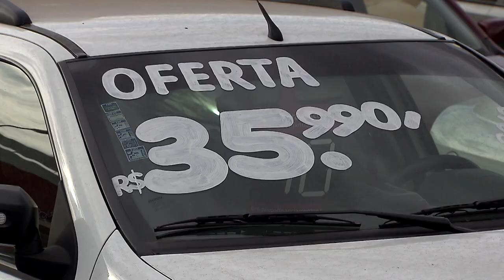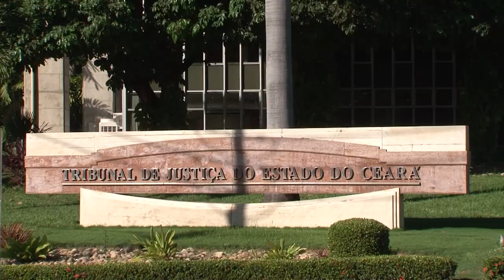Mantida prisão de empresário investigado por golpe da falsa carta contemplada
O presidente do Superior Tribunal de Justiça (STJ), ministro Humberto Martins, indeferiu o habeas corpus que pedia a libertação do dono de uma empresa supostamente aberta para praticar o golpe da falsa carta contemplada, em que as vítimas acreditavam estar adquirindo cotas contempladas de consórcios de veículos.​​​​​​​​​
HC 716.339